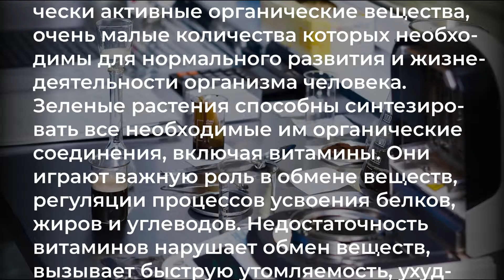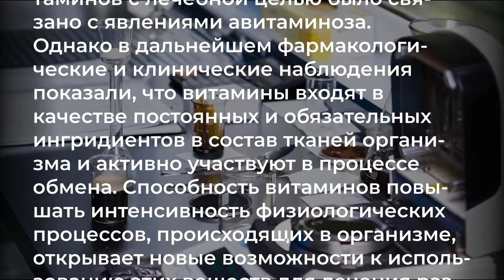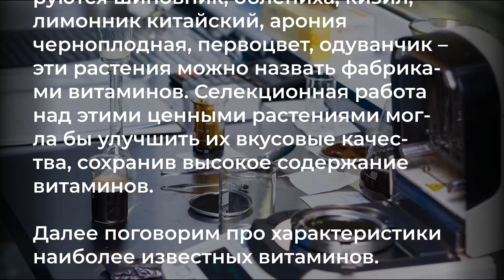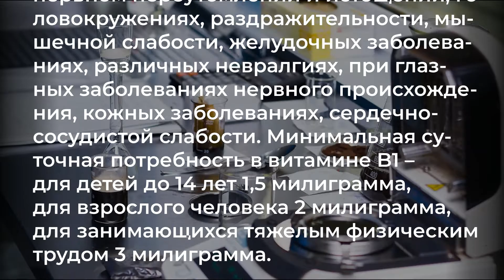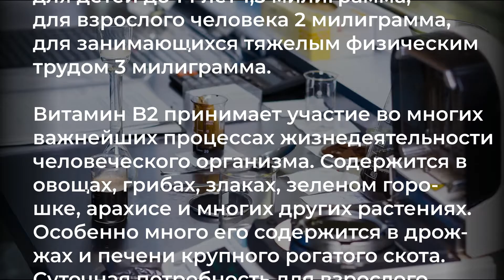Состав лечебных трав. Часть 4. Что внутри? Химический состав лечебных трав / Захар Травник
Состав лечебных трав. Часть 4.